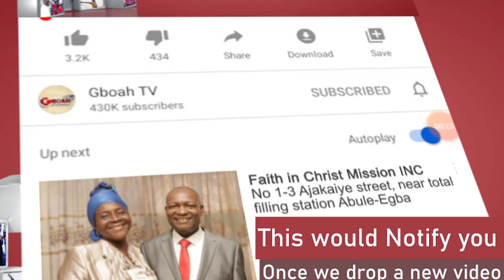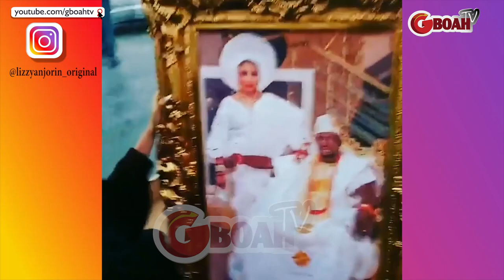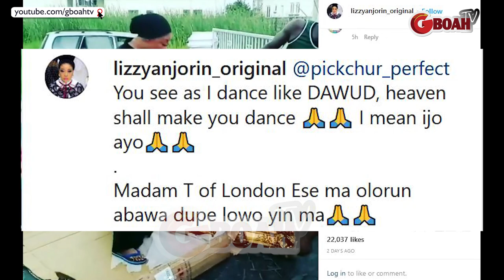Lizzy Anjorin Show Off Her Dance Moves As She Receive Another Unexpected Gigantic Wedding Gift